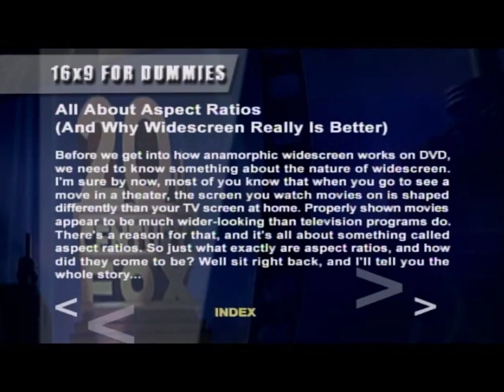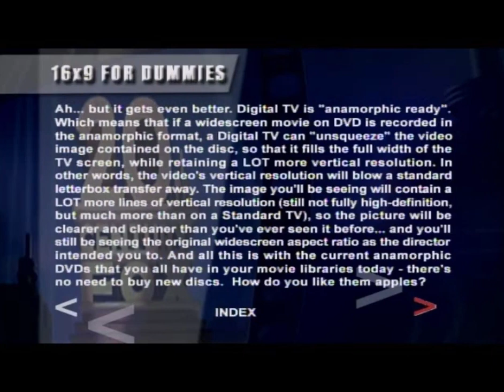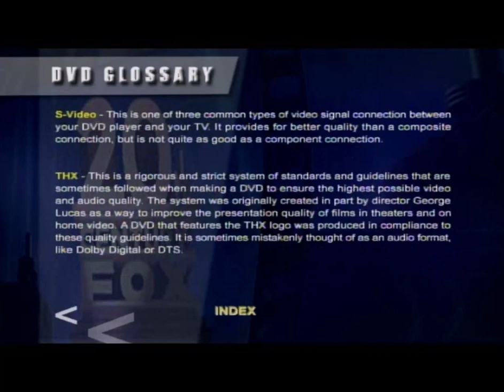Fox Demo Disc #2 DVD Menu Walkthrough